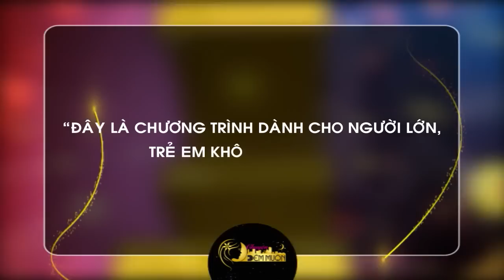Cứu vãn hôn nhân sau ngoại tình - PGS TS Trần Hữu Đức (Chuyện đêm muộn)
Khi người chồng hoặc người vợ mà ta hết mực thương yêu đã trót yếu lòng trước một người phụ nữ hay đàn ông khác thì có nên tiếp tục cứu vãn hạnh phúc gia đình hay là cho nhau lối đi riêng? Chuyên gia tâm lý Trần Hữu Đức sẽ có những phương thức thích hợp để hỗ trợ bạn trong vấn đề này.

Đặt lịch hẹn cùng PGS TS Trần Hữu Đức: 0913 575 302